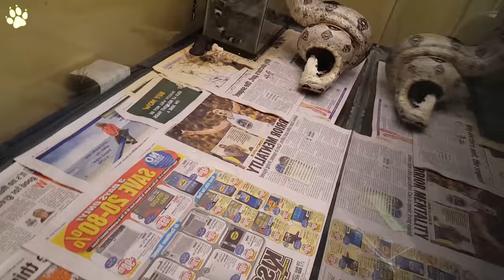15 Snakes Attacking And Destroying Their Prey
When snakes become hungry, they hunt, and they’re quite good at it. They’re not always successful, but the videos we have for your viewing pleasure today show most of the snakes at their best, so let’s get started.

Snake Vs Dog

This young man is attempting to save his puppy from a python in the following video. The python has the dog in its grip, and the man uses a stick to try to free the snake. Despite the snake's strength, the guy can rescue the dog after several tries. This picture shows a python coiled around a dog trying to finish the canine off. Usually, when a  python holds its prey this way, it’s almost impossible for the victim to escape.  But guess what? Usually doesn’t mean “always” and here is the proof.

This is the video of the pic we just showed you, and the dog appears to be in serious peril. The python has its entire body wrapped around it, suffocating it. The dog is temporarily freed from the python's grip, but only for a few seconds until the python reclaims it. This dog is courageous, and it starts biting at the serpent nonstop until the python lets go of the dog, which then manages to flee. That was one getaway I hadn't anticipated.

Snake Vs Deer

Once its prey has been trapped, a snake can take its time eating. A deer is being devoured by this huge python. A python kills its prey by wrapping its coils around it and squeezing it until it can't breathe any longer, yet it takes time to consume its meal. The deer will be eaten headfirst since it is much easier that way. Using the same M.O., the snake in this video can be seen coiled around a sambar deer and swallowing it. I can’t say for sure if the deer is still alive, but it doesn’t change a thing. It’s going inside the snake’s mouth whether it’s dead or alive.

It looks like this deer went for a walk on the wrong side of town, but it was lucky enough to be saved by a kind man that decided to hit the snake with a tree branch, so the deer could escape. Snake venom is potent, and you can see what I mean in this video, after a venomous snake strikes an unsuspecting deer, and even though the deer gets away, it’s only a matter of time before it crumbles to the ground and dies.